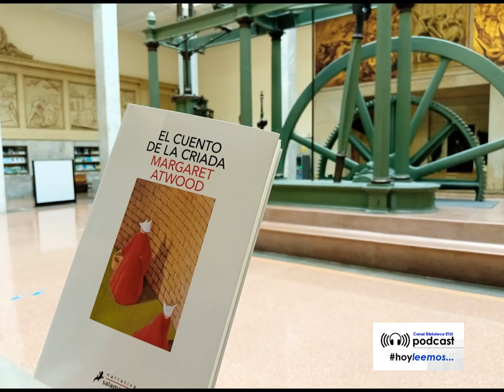"EL CUENTO DE LA CRIADA" de Margaret Atwood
“… el régimen controla con mano de hierro hasta los más ínfimos detalles de la vida de las mujeres: su alimentación, su indumentaria, incluso su actividad sexual. Pero nadie, ni siquiera un gobierno despótico parapetado tras el supuesto mandato de un dios todopoderoso, puede gobernar el pensamiento de una persona. Y mucho menos su deseo”.

Voz, edición de audio y fotografía: @bibliotecaetsii

hoyleemos en la @bibliotecaetsii: el podcast.
Los bibliotecarios de la ETSI Industriales UPM ponen voz a fragmentos de sus libros favoritos.